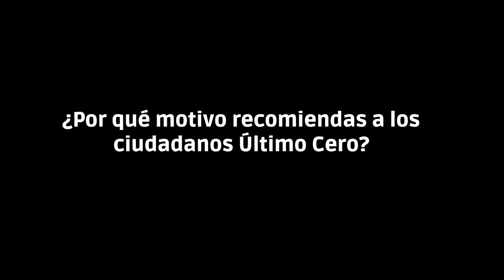Henar Redondo e Ignacio Carrascosa - últimoCero (12-12-2012)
Henar Redondo, del bar La Bici, e Ignacio Carrascosa, economista y funcionario del Ayuntamiento de Valladolid, apoyan el proyecto últimoCero.